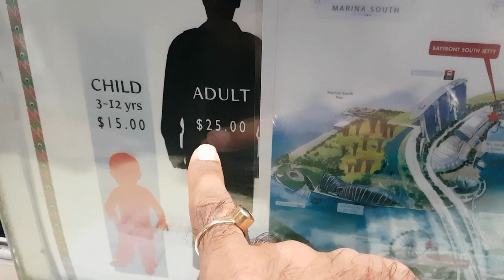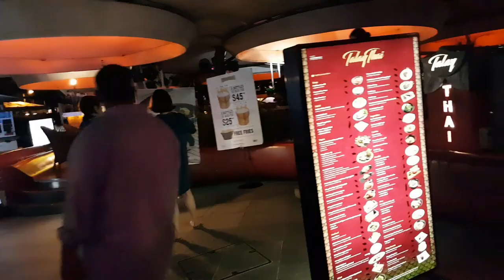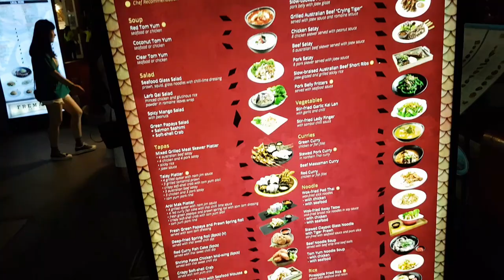Singapore River Cruise Ride | Clarke Quay Night View | Marina Bay Sands Show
SINGAPORE RIVER CRUISE CLARKE QUAY NIGHT VIEW

amazing ride on Singapore river cruise..is a small ferry type boat.. but was a fun ride with amazing views of Singapore